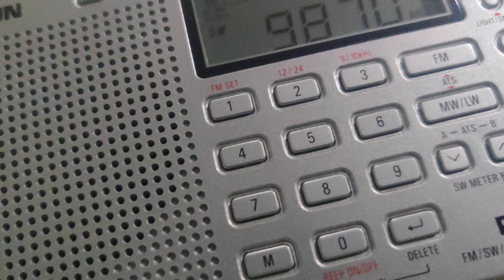(SW DX)China Radio International SW 9870kHz received in Seremban,N.Sembilan,Malaysia🇲🇾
-Frequency:SW 9870kHz
-Transmitter Site:Xianyang,Shaanxi,China🇨🇳
-Power:500kW
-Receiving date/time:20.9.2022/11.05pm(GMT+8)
-QTH Site:Seremban,N.Sembilan,Malaysia🇲🇾
-Distance:3582km
-Language:English
-Sine Wave:4kHz